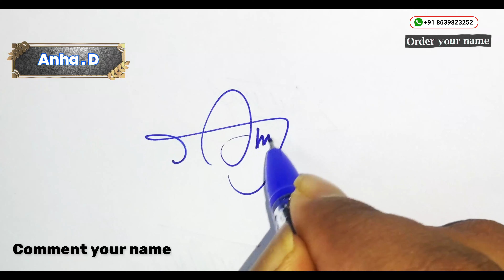✅ World's Most Beautiful Signature 😍 | Signature Styles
Paid Service
You get your name signature in different styles.

✅Topics Covered -
1. how to make a signature
2. signature ideas for letter A
3. signature style of my name
4. signature ideas for letter S
5. how to signature your name
6. letter a signature style
7. official signature style
8. signature styles
9. how to make your signature
10. signature tutorial
11. how to make your signature
12. how to practice your signature
13. how to make a cool signature
14. signature ideas
15. unique signature style of my name
16. world's most beautiful signature